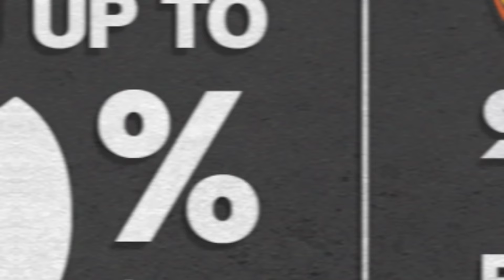ฉือ โย่วซาน นายพลนักทรยศ ก๊กมินตั๋ง l Valor Dispatch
เราอาจไม่คุ้นเคยกับชื่อนี้มากนัก
แต่ชื่อของ ฉื่อ โย่วซาน (Shi Yousan/石友三) ถูกตราหน้าอยู่ในหน้าประวัติศาสตร์ทางทหารจีนในฐานะนายพลนักผู้เปลี่ยนฝั่งอยู่ตลอดเวลา
📌 ติดตามข่าวสารและเรื่องราวที่น่าสนใจ รวมถึงเลือกดูสินค้าจาก Valor Tactical ในช่องทางต่าง ๆ ได้ที่

📌 เลือกดูสินค้าจาก Valor Tactical ได้ที่